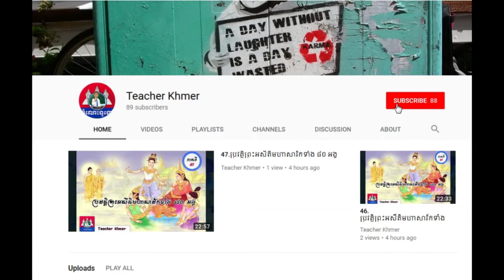បុរស៤ប្រភេទដែល​ស្ត្រី​មិន​ចង់​ទាក់ទង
Khmer Knowledge.,
Share Knowledge.
Knowledge - Topic.KnowledgeHub,
The Knowledge.
General Knowledge GK Q&A.
inkofknowledge.
GSoft Knowledge.
1st Knowledge.
KNOWLEDGE STUDY.
Knowledge India.ProgrammingKnowledge.
Truth Knowledge.
Knowledge Arjuna.
Knowledge Kingdom.CGPSC KNOWLEDGE.
Free Knowledge.
TechWorld Knowledge.
Apple .
Marques Brownlee.